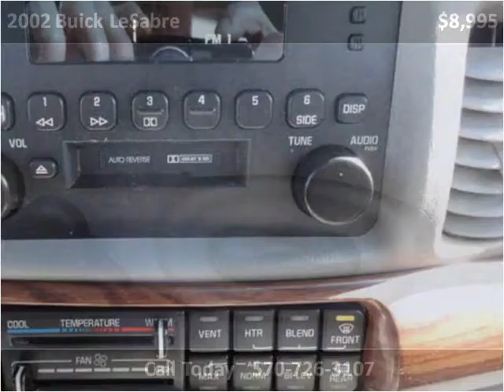2002 Buick LeSabre Used Cars Mill Hall PA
This 2002 Buick LeSabre is available from Miller Brothers Auto sales.